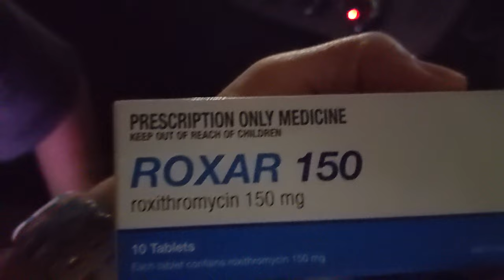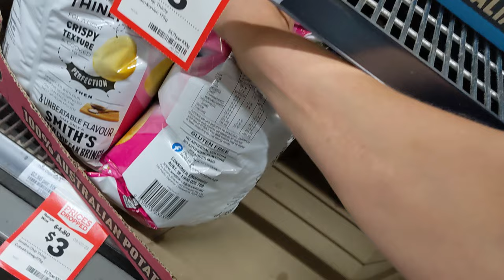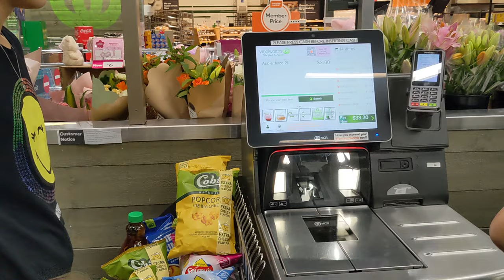4 KIDS SICK DOC HOME VISIT DAILY ROUTINE WITH MOM AND DAD OF 10